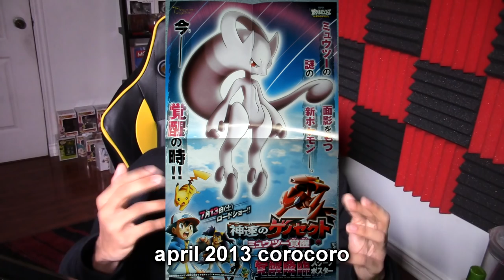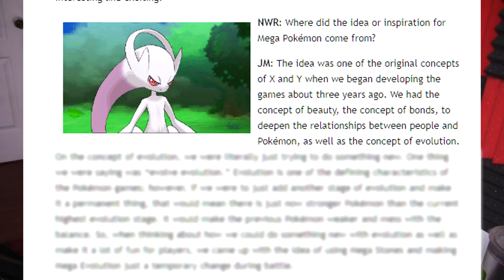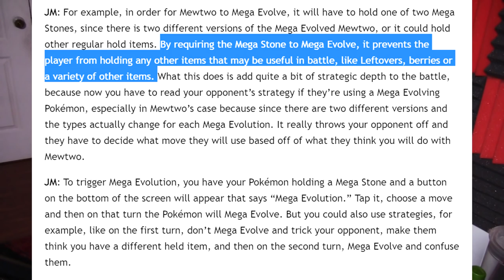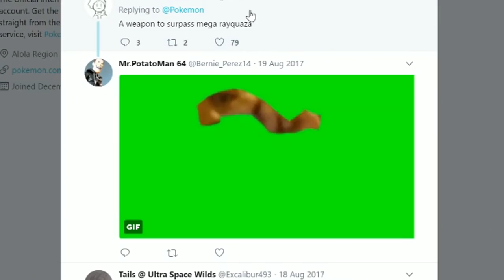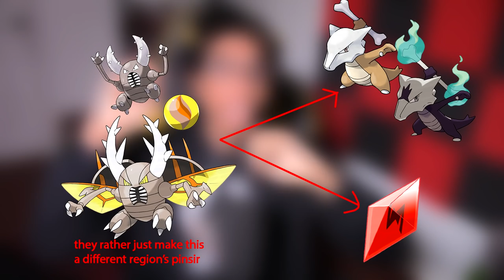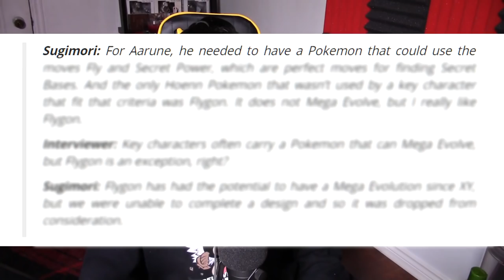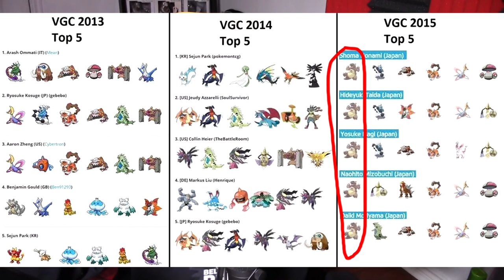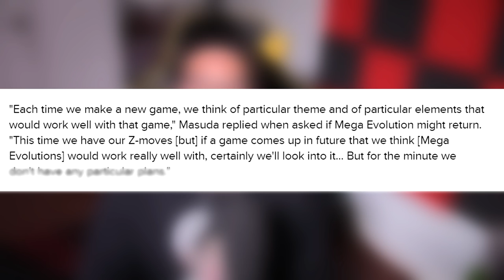Is Pokemon Scrapping Mega Evolution?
Mega Evolution was ditched for the last 4 years, and we have interviews from Gamefreak admitting they were too hard to design, and their intention to step away and introduce Z power instead. Do they have plans to bring it back?

I didn't mean for this to go over 20 minutes, but it flies by when you're watching it. Let me know your thoughts on why Gamefreak ditched Megas in Gen 7, and whether they will ever return to it